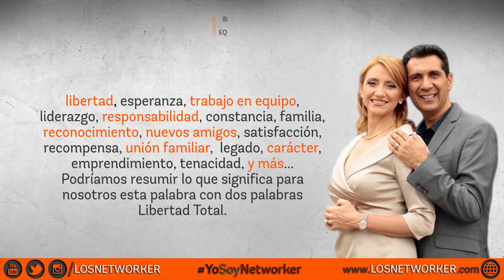Sergio Rivera - Técnicas de contacto e invitación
Casi nunca el negocio va como queremos que vaya y eso se debe a que estamos fallando en una de estas tres cosas: la frecuencia con la que estamos haciendo las cosas, es decir, que tantos planes estamos dando, que tantos clientes estamos agregando al negocio y a que tantos audios, libros y eventos estoy asistiendo. La segunda cosa que puede estar fallando es la técnica usada, y la tercera cosa que puede estar fallando es la actitud con la que estamos haciendo las cosas. Y en estas tres cosas hay que trabajar constantemente desde que iniciamos el negocio. Así que lo primero es que debemos revisar la frecuencia con la que estoy haciendo las cosas, que técnica estoy usando y con que actitud estoy haciendo las cosas. Estas tres cosas son fundamentales para que tu negocio te de los resultados que esperas.

Descargas, escribenos por Telegram:
@LosNetworker o